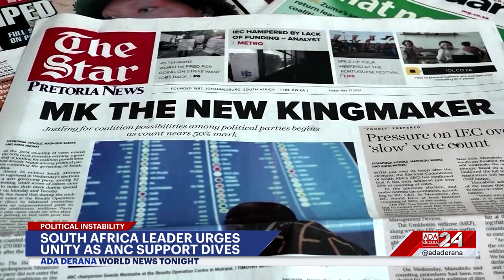Ada Derana World News Tonight | 03rd June 2024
➡️ Netanyahu mulls Biden’s Gaza deal
➡️ India’s Modi predicted to win in exit polls
➡️ Voters split on Trump’s conviction